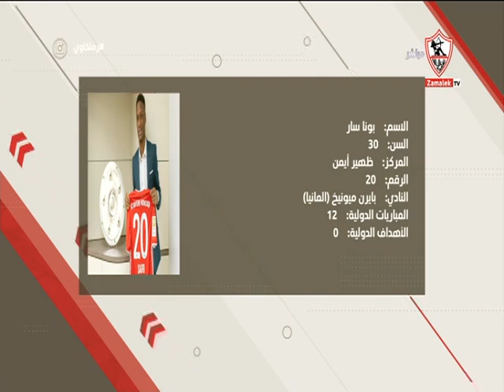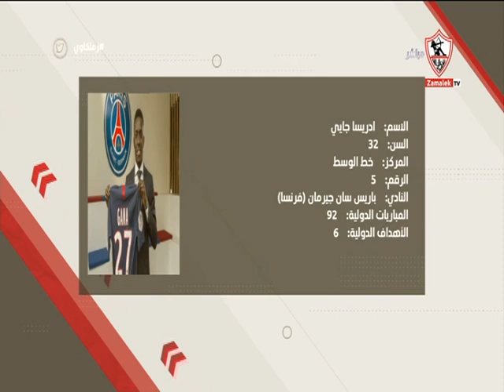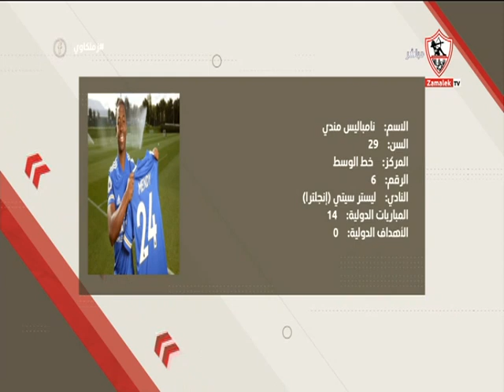معلومات تهمك 💥 .. شادي عيسى يستعرض كل ما يخص لاعبي السنغال قبل لقاء الفراعنة.. "وظاهرة السن" 🔥🔥